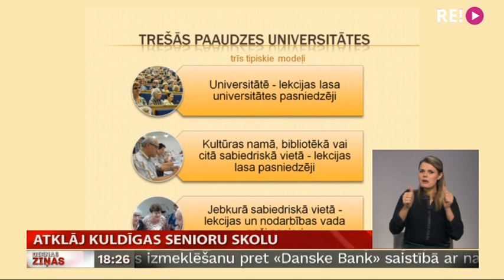Atklāj kuldīgas senioru skolu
Reizi nedēļā uz skolu – Kuldīgā atklāta senioru skola. Mācību kursā paredzētas gan lekcijas, gan radošās darbnīcas, gan fiziskas aktivitātes. Vairāk stāsta Skrundas TV.